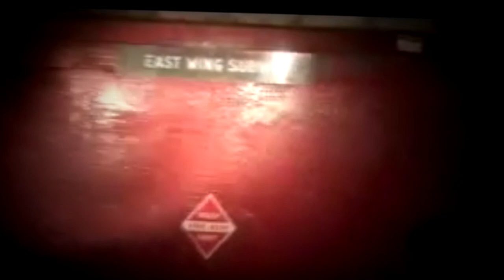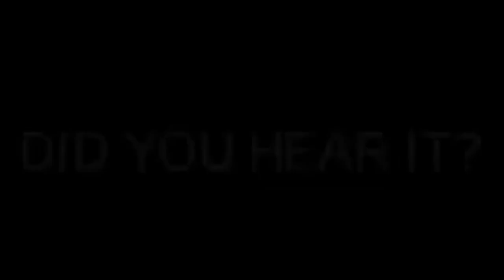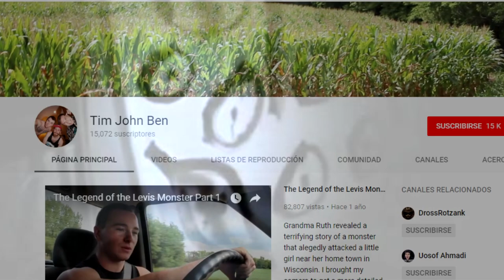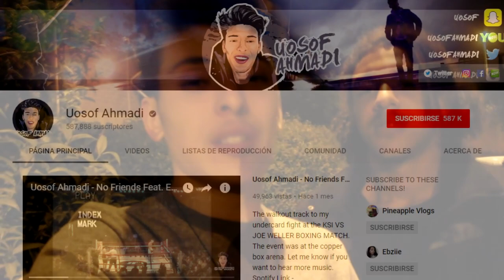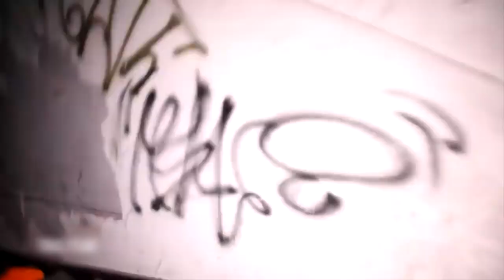LAS 5 EXPLORACIONES URBANAS MÁS ATERRADORAS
"Para vivir momentos geniales Algunos escogen vacacionar a sitios turísticos. Otros, salir de fiesta con sus amigos. Y otros, escogen las exploraciones urbanas… solo que estas, a diferencia de las demás, pueden terminar traumándote de por vida"